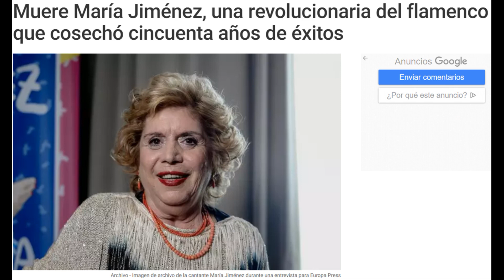🔴💥ULTIMA HORA!!FALLECE A LOS 73 AÑOS DE EDAD MARIA JIMENEZ cantante y actriz.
En la madrugada de este jueves a fallecido Maria Jimenez cantante y actriz.

Conviértete en miembro de este canal para disfrutar de ventajas como sorteos...